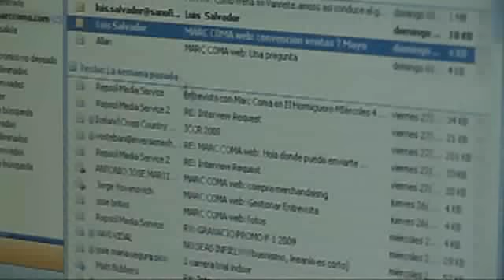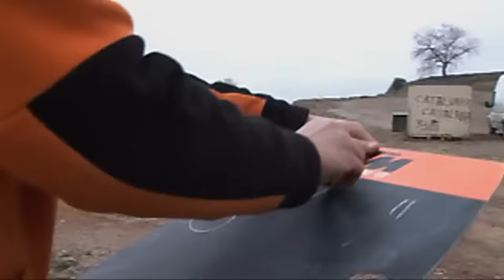Marc Coma a l'Entrelínies de TV3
El pilot d'Avià protagonitza un reportatge on mostra com és la seva vida quan no està competint